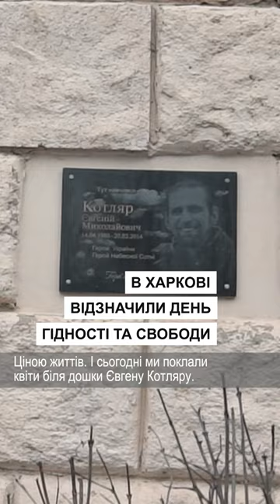"Перемога буде за нами", - Ігор Терехов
У Харкові відзначили День Гідності та Свободи. Це одне з державних свят встановлене на честь двох революцій: Помаранчевої 2004 року та Революції Гідності 2013-го. Представники влади поклали квіти до меморіальної дошки Євгену Котляру. Харків’янину, який загинув на Майдані в Києві.